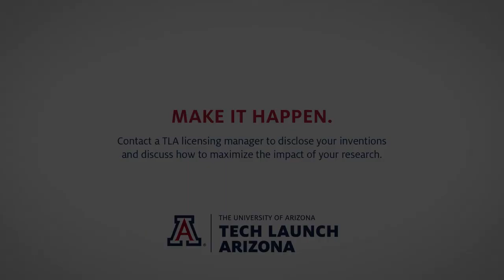MAKING IT HAPPEN: Parker Antin, Ph.D., Cellular & Molecular Medicine, CyVerse, University of Arizona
We interviewed Parker Antin, Ph.D., Associate Dean and Professor of Cellular and Molecular Medicine and PI and Project Director of CyVerse at the University of Arizona, and asked him one question: "Why is it important to discuss your research and inventions with Tech Launch Arizona?" In short, it's all about increasing the impact of our work at the University and helping to make a better world. Contact Tech Launch Arizona to learn more and discuss your impactful research.